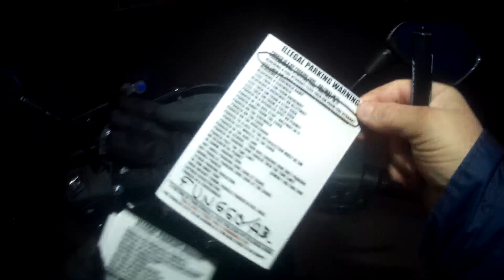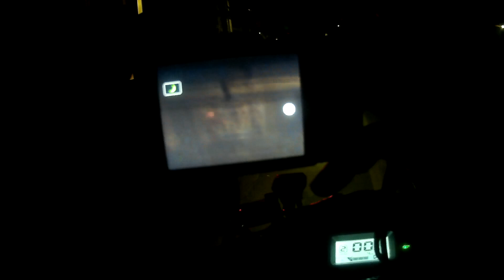WORLDS MOST STUPIDEST PEOPLE